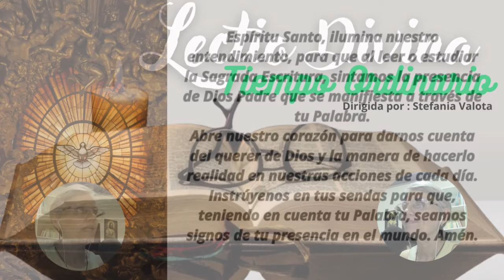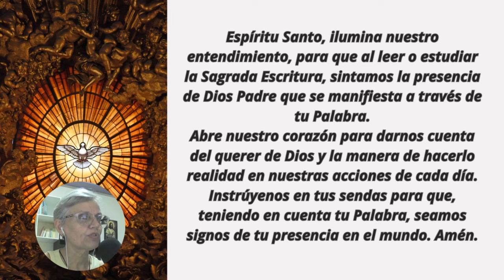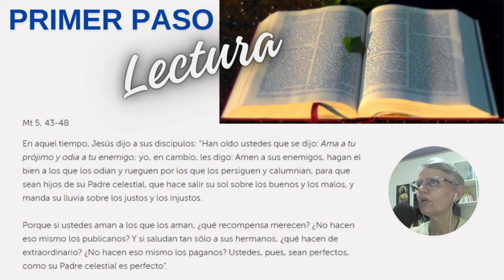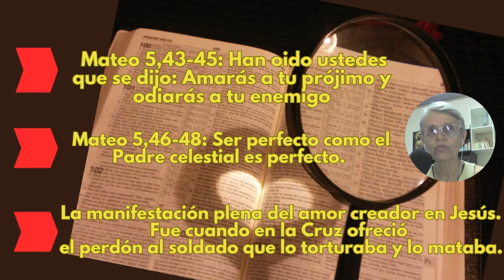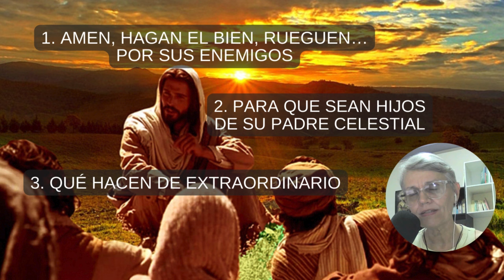LECTIO DIVINA GUIADA Mt 5,43-48 | Junio 18| 💥Sean SANTOS como vuestro Padre Dios